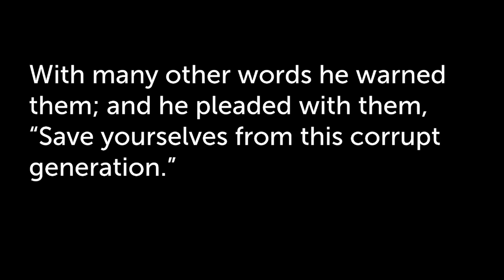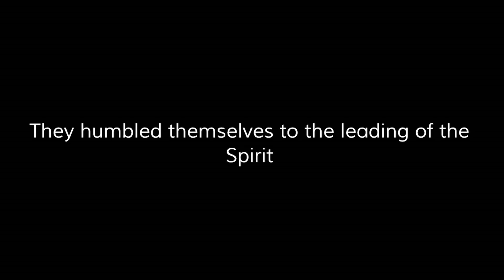CRC || Vision Sunday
This week continues our series, "Our House". This week we celebrate the mission of the church and the calling that God has placed on us to MOVE in our community. This week was Vision Sunday at CRC, where we talked about the vision of the church and making a movement out of the church.

Join us as we read from Acts 1:6-11 this week.